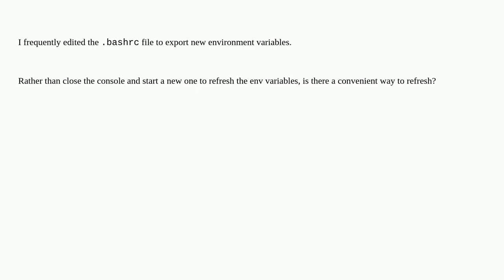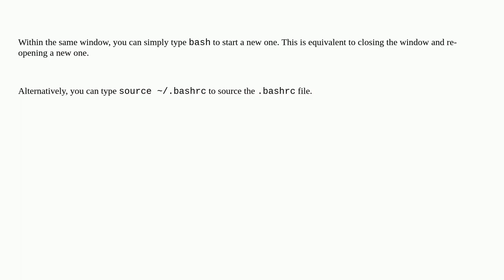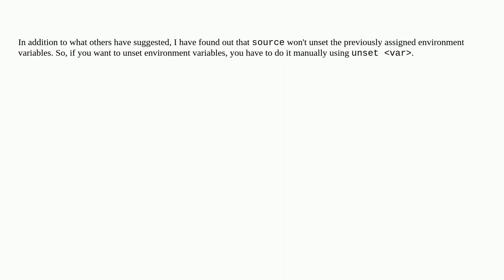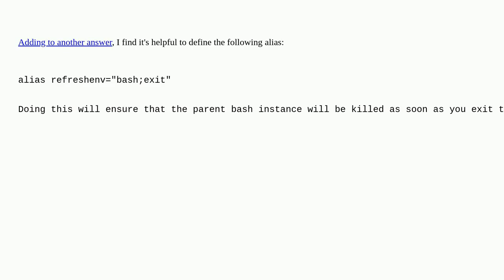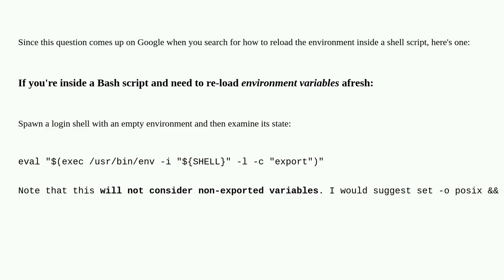Unix: Refresh env variables after editing bashrc file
Refresh env variables after editing bashrc file

A special thanks goes out to the community

  environment-variables bash console